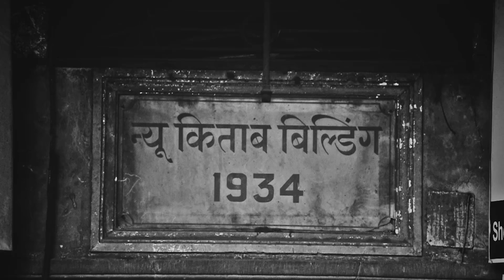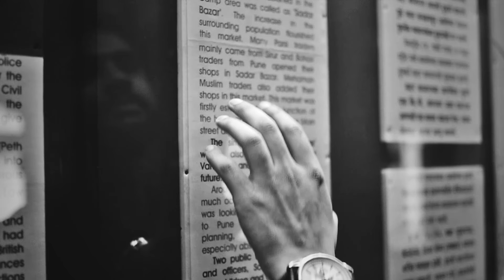Aakhiri Mulaqat आखिरी मुलाकात :जाँनिसार अख्तर جان نثار اختر Jan Nisar Akhtar | Urdu Poetry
Jan Nisar Akhtar (18 February 1914 – 19 August 1976) was an important 20th century Indian poet of Urdu ghazals and nazms, and a part of the Progressive Writers' Movement, who was also a lyricist for Bollywood and the father of Javed Akhtar.
During the period of four-year to his death he published three collections of his works most important of them being, Khak-e-Dil (The Ashes of Heart"), which has his representative poems from 1935 to 1970, and which won him the Sahitya Akademi Award (Urdu) in 1976.
Translation -

don't stop, let them come,
they've come to meet me,
some that even I can't recognize,
these foggy shadows of time,

two feet made of grass,
a butterfly sat on a branch,
few dazzling fireflies like a forest,
some elephants swaying like clouds,
a story filled with sleep,
a fairy sitting on a throne,
few moths buzzing around,
a pair of little mittens,
a few balloons flying filled with color,
a scarf full of stars,
this face of the grannie,
this piece of mother's bangles,

some cheeks lit up like moon,
some black bees of black hair,
a few delicate creases of her shawl,
a few soft streaks of kohl,
a lost string of stories,
two eyes made of windows,
an embroidered red quilt,
don't remember when I got this wound,
a faded ring,
a heart-shaped locket,
handkerchiefs made of silk,
the letters that I never read,

some widowed evenings,
wine glasses filled with defeated voices,
a few pieces of empty bottles,
few anklets made of broken parts,
few scattered straws of curtains,
few shards of my heart,
this collection of shivering stars,
this songs that were sung years ago,
these few verses from old poems,
some titles of unfinished works,
this broken string of tears,
a dry pen, a stopped watch

some broken relationships,
some lost companions,
some unclear photographs,
some foggy writings,
some tears overflowing,
some pearls decaying,
few perplexed expressions,
few quivering images,
in this devastated world,
some lost hopes,
there are some scattered dreams,
all of these aren't strangers, but my own

Credits -
Cinematography, Color Correction, Music composer - Anant Nath Sharma
Sound by - Prasenjit Das
Sound Recording - Rahul Rabha
Narration and Direction - Shivam Sharma